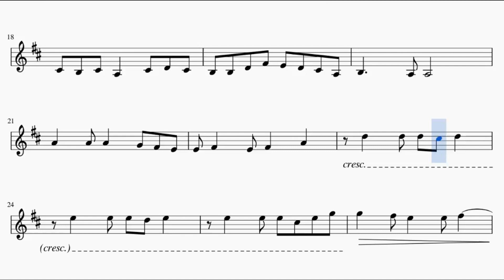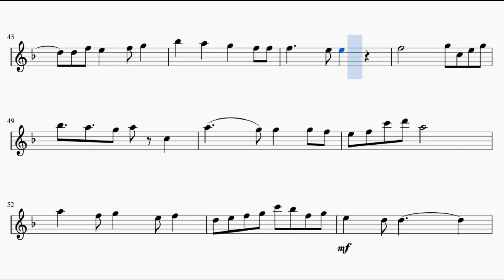Shingeki no Kyojin Season 3 part 2 Opening – Shoukei to Shikabane no Michi (Clarinet)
This is the sheet music of Shingeki no Kyojin Season 3 part 2 opening, Shoukei  to Shikabane no Michi by Linked Horizon. Based on zzz's piano arrangement.

Song lyrics:

ano hi jinrui wa omoidashita
usuyami no naka susumu kage wa
daremo kokoromoto naku
futashika na mirai wa itsudatte
hakuhyou no ue ni saku
yoru ga otozureru tabi ni hito wo
tsumetaite de oretachi no kubisuji wo
yasashiku nadeta
tasogare wo uragitte
monkibou no se ni sugari
oikaketa jigoku e to
mukatteiru to shittemo
yume no tsuzuki ga mitai nara
omae wa nani wo sashidaseru?
akuma wa amaku sasayaita
shikabane de michi wo tsukure
sono kabe no mukou ni nani ga aru
osanaki hibi ni akogareta
shinjitsu wa sugu soko ni aru
shikabane no michi no saki ni
yumiya ga kakenuketa kiseki tsubasa wo chirashite
shinzou wo tabanetemo
rekuiemu ni wa hayasugiru
taiyou wa mada shizundeinai no dakara
susumi tsuzukeru
nami no kanata e